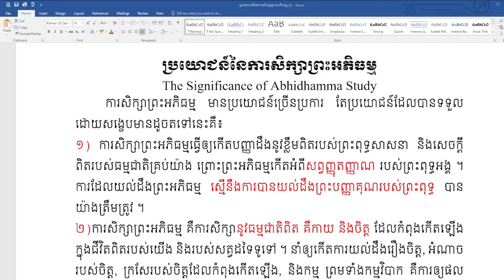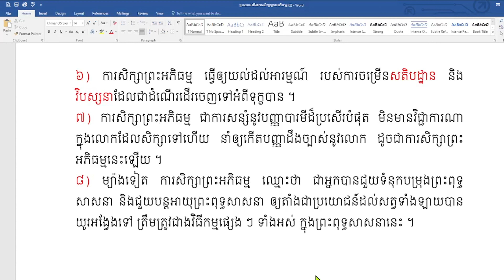ប្រយោជន៍នៃការសិក្សាព្រះអភិធម្ម/The Significance of Abhidhamma Study